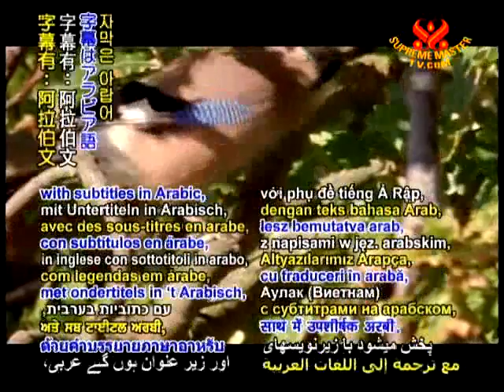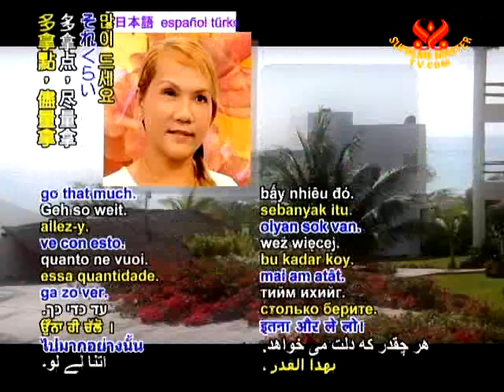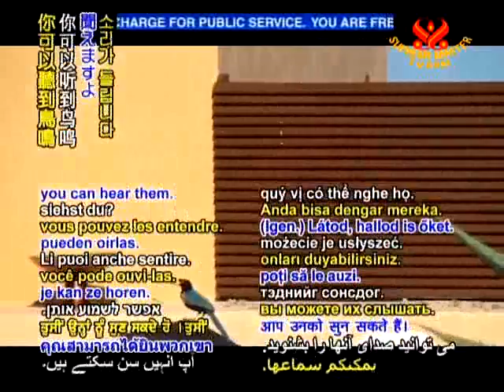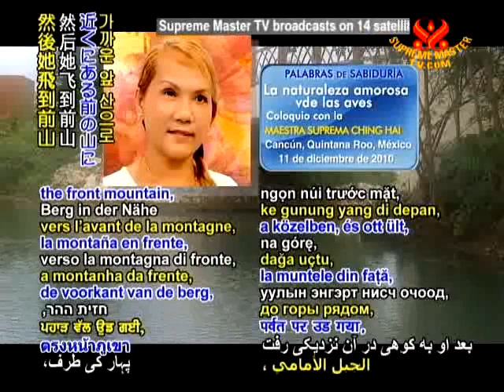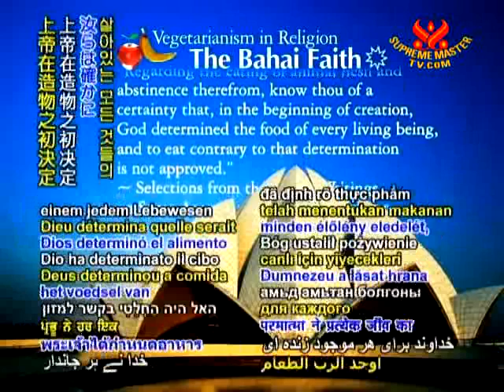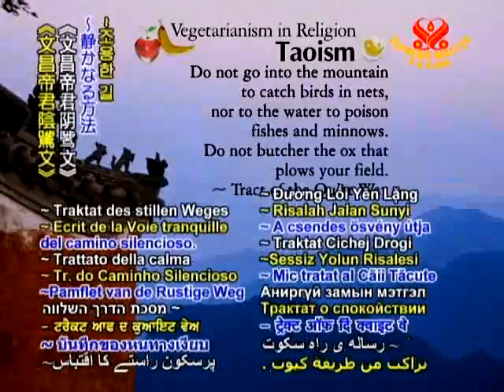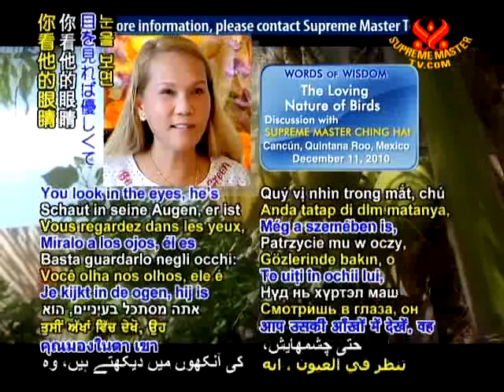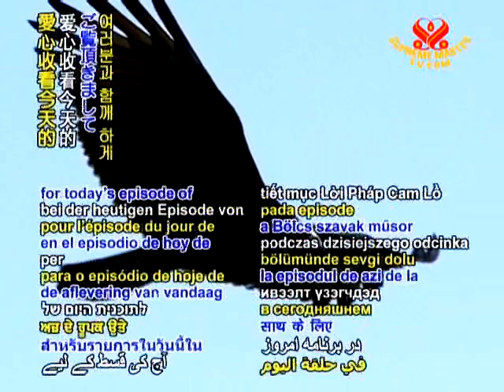The Loving Nature of Birds